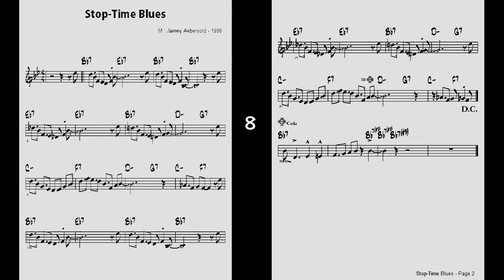Vol. 070 - 07 Stop-Time Blues - ( C 🎹 )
Backing Track - Vol. 070 - 07 Stop-Time Blues
( by   M : Jamey Aebersold - 1996 )
JAMEY AEBERSOLD ( Key - Bb , ♩= 128 , 8×2＝16 Choruses )